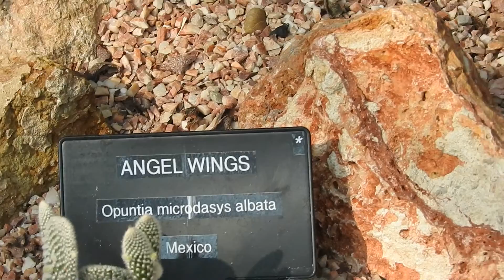Cactus are native to the Americas where their range extends from Patagonia to Alberta Canada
Cactus are native to the Americas, where their range extends from Patagonia to British Columbia and Alberta in western Canada.
Weather Cloudy , with 27°C ( 80°F ) August 03 2021
Recorded at the Muttart Conservatory Botanical gardens offering glass pyramids .
Cactus a succulent plant with a thick, fleshy stem that typically bears spines, lacks leaves, and has brilliantly colored flowers. Cacti are native to arid regions of the New World and are cultivated elsewhere, especially as houseplants.
The 1,500 to 1,800 species of cacti mostly fall into one of two groups of core cacti: opuntias subfamily Opuntioideae and cactoids subfamily Cactoideae.
Most members of these two groups are easily recognizable as cacti.
They have fleshy succulent stems that are major organs of photosynthesis.
They have absent, small, or transient leaves.
They have flowers with ovaries that lie below the sepals and petals, often deeply sunken into a fleshy receptacle the part of the stem from which the flower parts grow.
All cacti have areoles highly specialized short shoots with extremely short internodes that produce spines, normal shoots, and flowers
Cactus flowers usually have many stamens, but only a single style, which may branch at the end into more than one stigma. The stamens usually arise from all over the inner surface of the upper part of the floral tube, although in some cacti, the stamens are produced in one or more distinct series in more specific areas of the inside of the floral tube.
The flower as a whole is usually radially symmetrical actinomorphic, but may be bilaterally symmetrical zygomorphicin some species.
Flower colors range from white through yellow and red to magenta .
Cacti inhabit diverse regions, from coastal plains to high mountain areas.
With one exception, they are native to the Americas, where their range extends from Patagonia to British Columbia and Alberta in western Canada.
A number of centers of diversity exist.
For cacti adapted to drought, the three main centers are Mexico and the southwestern United States;
the southwestern Andes, where they are found in Peru, Bolivia, Chile and Argentina; and eastern Brazil, away from the Amazon Basin.
Tree living epiphytic and climbing cacti necessarily have different centers of diversity, as they require moister environments.
They are mainly found in the coastal mountains and Atlantic forests of southeastern Brazil; in Bolivia, which is the center of diversity for the subfamily Rhipsalideae; and in forested regions of Central America, where the climbing Hylocereeae are most diverse .
Tom